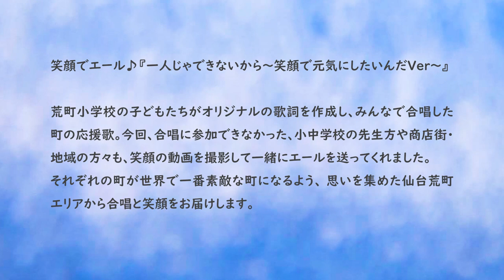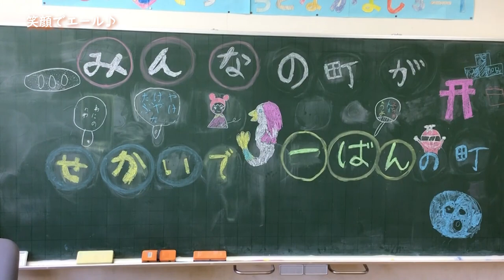笑顔でエール♪『動画一人じゃできないから〜笑顔で元気にしたいんだVer〜』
荒町小学校の子どもたちがオリジナルの歌詞を作成し、みんなで合唱した
町の応援歌。今回、合唱に参加できなかった、小中学校の先生方や商店街
・地域の方々も、笑顔の動画を撮影して一緒にエールを送ってくれました。
それぞれの町が世界で一番素敵な町になるよう、思いを集めた仙台荒町エ
リアから合唱と笑顔をお届けします。